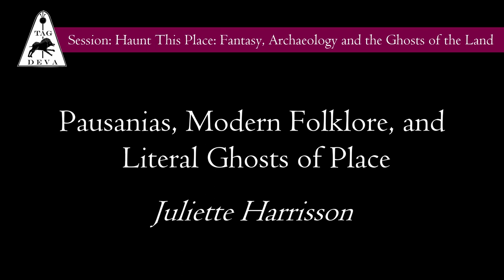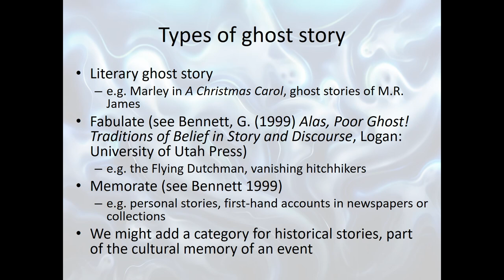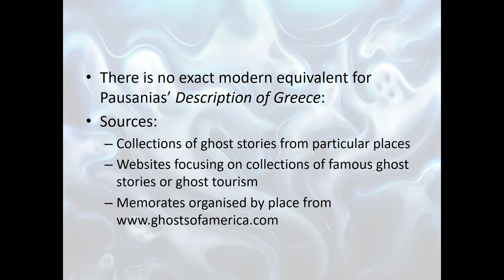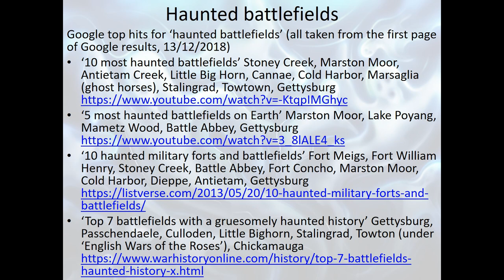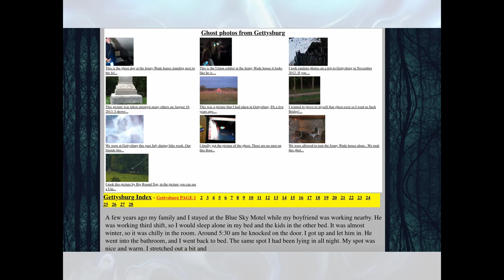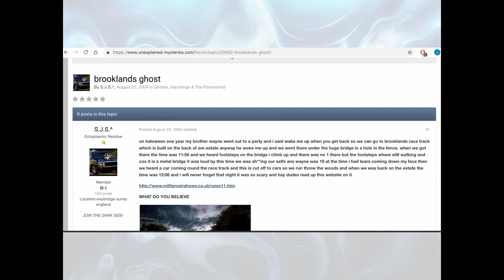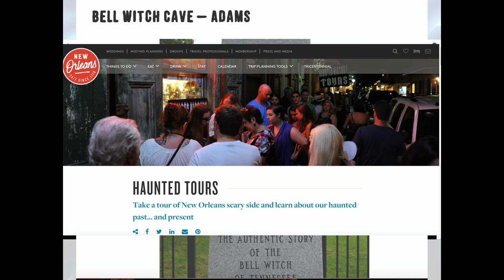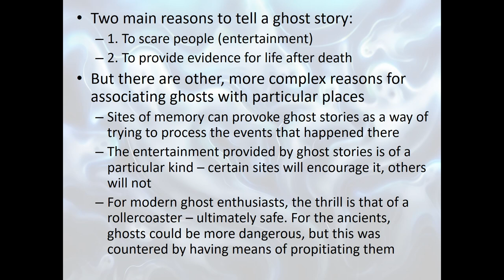Pausanias, Modern Folklore, and Literal Ghosts of Place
Pausanias shows an interest in all sorts of ‘ghosts of place’ throughout his description of Greece during the Roman period. For almost every location, he cites myths, folk tales and historical tidbits about the area, and so every location is haunted by folk memories of heroes, villains, builders, monuments, battles and other echoes of Classical Greece. Pausanias also tells six stories about literal ghosts, that is, about appearances of deceased mortals to the living.
Pausanias’ stories are, of course, tied inextricably to particular places. This paper will compare Pausanias’ ghost stories with superficially similar modern narratives. It will ask to what extent we can see continuity in oral traditions about ghosts tied to specific places from ancient Greece through to the modern world, and in what ways Pausanias’ reporting of ancient Greek folklore differs from modern oral, written, and online traditions.

Juliette Harrisson (Newman University, Birmingham)

Session: Haunt This Place: Fantasy, Archaeology, and the Ghosts of the Land